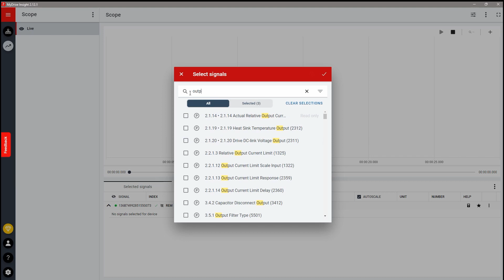How to add signals within the scope function in MyDrive® Insight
In this video you will learn how to add signals within the scope function in MyDrive® Insight.

When you are in the scope function press the + icon in the top right corner and select signals.

Here, you can find and add signals by searching by name, ID number, or scroll through the list. Select the signals you need. You can choose as many as you want, but please note that some of signals requires access to the premium version.